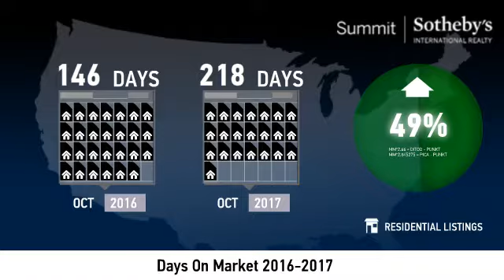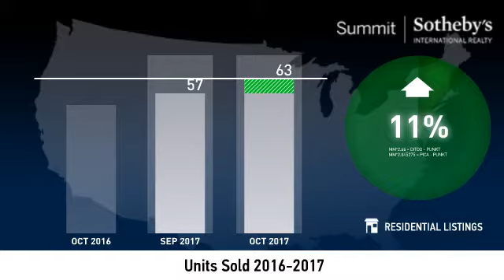Greater Park City Area - Vacant Land - November 2017 Real Estate Market Update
Real estate is local, which is why we offer you current and historical data from our local Park City MLS to produce detailed, highly visual and easy to interpret videos that clearly demonstrate market trends for Greater Park City Area - Vacant Land.